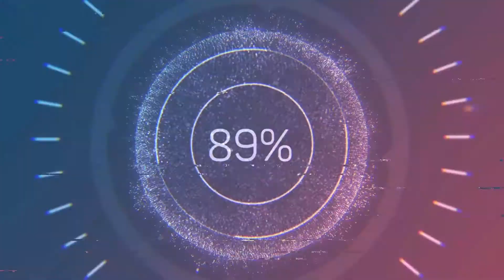AMPIO APPARTAMENTO STORICO NEL CUORE DI ALBENGA!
Lasciati travolgere da questo meraviglioso contesto storico! Un prezzo davvero incredibile per questo AMPIO APPARTAMENTO con terrazza e due soffitte. Ideale per il b&b dei tuoi sogni o per la tua numerosa famiglia!

☎️ Non farti scappare quest'opportunità! Chiamaci allo 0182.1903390 per fissare un appuntamento! ☎️